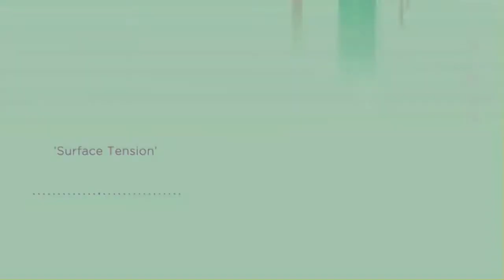Surface Tension / NUMAN (Full Album Stream)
EP: Surface Tension (2018)
Artist: NUMAN

Like a Film in Black & White 0:03
Oh No! Bento 3:10
Misophonic Loop 5:20
A Slowdance in the Dark 8:42
Misphonic Pressure 12:06
Courage in a Fragmented Narrative 13:09

Recorded & Mixed by Numan Naveed
Artwork Cover & Animation by Numan Naveed